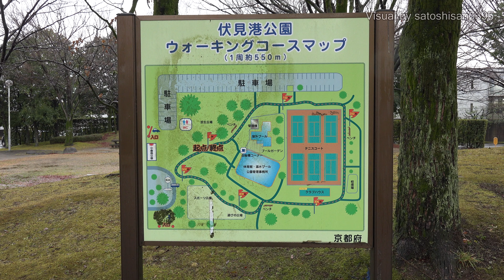京都 伏見 伏見港公園 ～降りしきる雨の中で～ (2021冬 1月)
今回初の試みとしてRSC2(DJI)に手持ちのビデオカメラ(SONY FDR-AX100)を
積載してのテスト撮影をしてみました。どこでテストしようかと思い、結局近場の
地元京都、伏見区の伏見港公園でのテスト撮影をする事に・・・
しかし、この3日間ずっと雨が降りしきり、
傘をさしながらのジンバル操作はとてもじゃない位やりづらい・・・
定点で固定する分には割と安定はしているが、歩行時どうしてもブレブレになってしまう・・・
雨天の為どうしようも無いので後日晴天時でテストしてみないと何ともです。
部分的に見づらい場面もありますが、参考程度でご覧になってみて下さい。

使用機材:DJI RSC2
                (一眼カメラジンバル)
                 SONY FDR-AX100
                (デジタル4Kビデオカメラレコーダー)
                 SONY ECM-XYST1M
                (ステレオマイクロホン)

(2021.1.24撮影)